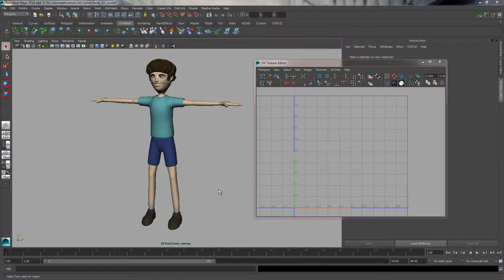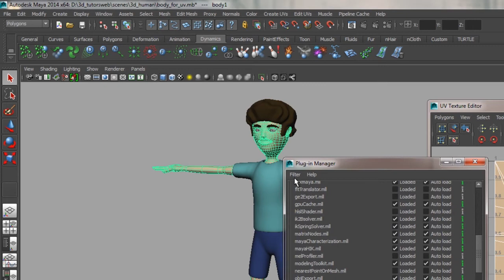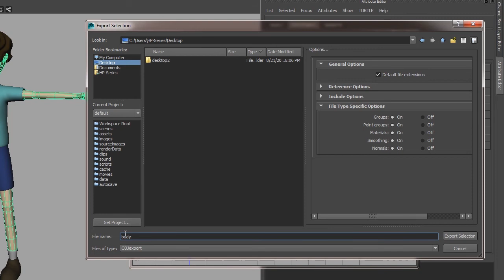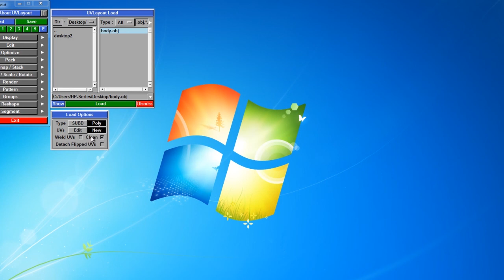Digital Images Still and Motion: Intro headus uv layout 001